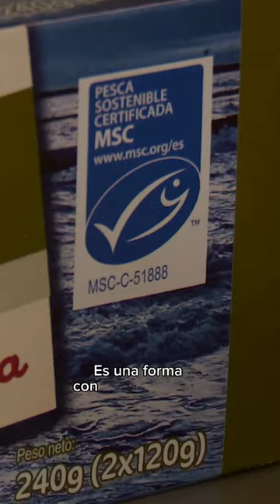¿Cómo es el proceso sostenible de la pesca del atún rojo?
🗣 @davidave96 ha estado con la única pesquería de este pescado con sello sostenible de España